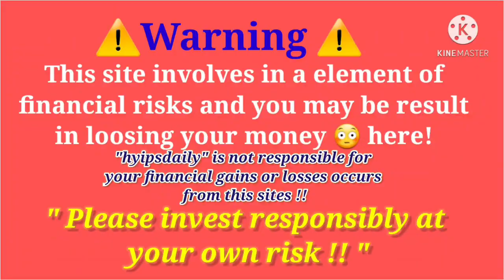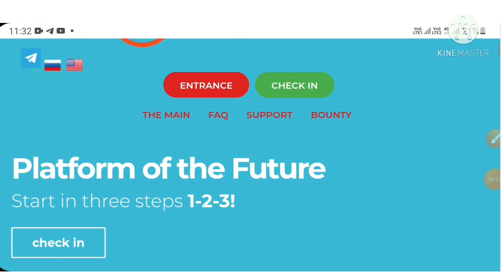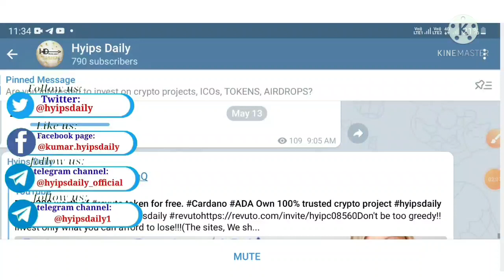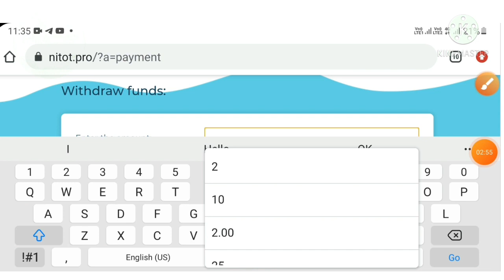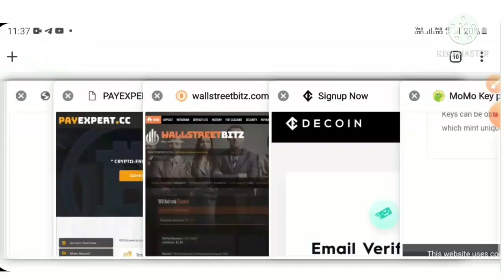Best 1$ dollar hyip investment site nitot.pro, 6th day review paying 100%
Hyip Sites,
hyips daily,
hyip investment sites 2021,
hyip monitor,
 hyip review,
Hyip support,
hyip website
allhyip
online investment
hyip scam
investment opportunities
bitcoin investment
best investments
forex investing
top hyip monitors
investment funds
investing
top 10 hyip
btc hyip
gold investment
hyip investment plan
hyip companies
hyip strategy
investment that pays daily profit
hyip script
good hyip
hyip new
paying hyip
newhyip
best paying hyip programs online
hyipforum
legit hyip
hyip monitoring
legitimate hyip programs
hyips monitor
btc investment
hyip 2021
allhyipmonitors
trust hyip
hyip list
non hyip investment programs
hyip review